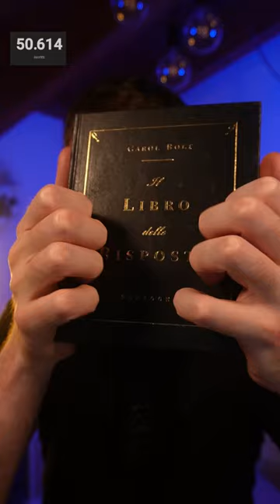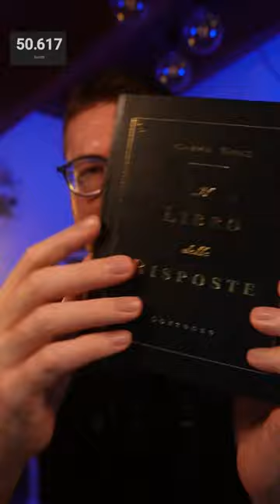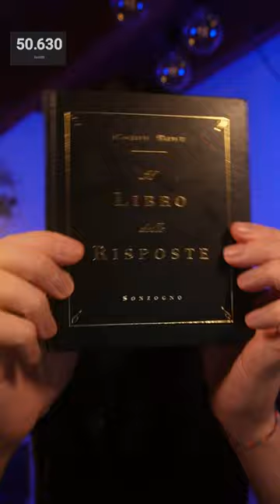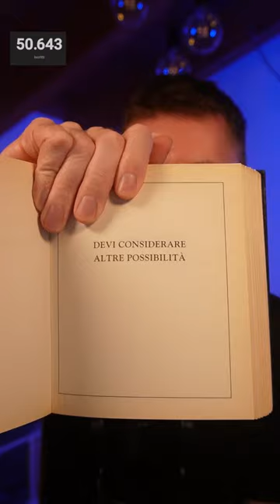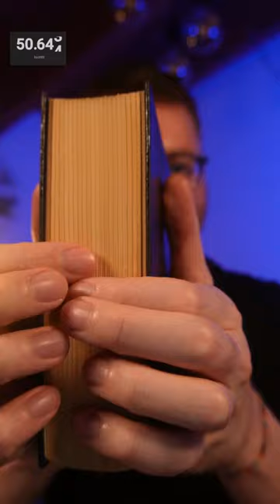Live ASMR per farti addormentare • 27/03 • ASMR ITA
Prima di andare a dormire rilassati con una live ASMR ricca di whispering e trigger!

This video is intended for sleep.

Grazie agli ABBONATI del canale!

Andrea Asperti
Dwvud
CveZy-g
Andre
Robi-optic
Nikolas Barbero
crazygirl
Giuseppe Giampà
giulia honiro 04
Davide Baldassari
Francesco Consani
Mad Max
Mirco Amadei
irene desi
Ifioi_00
Giulia S
Andrea Pintossi
Pab91
pietrro_
Simone Gaeta
dario 00
Simone Silini
viperpater
MaTSto
Antonio Sema
azzurra lightblue
domenicoli
Francesca Riva
dani_danillo
alexmjj
Dani.Sena05
Giacomo Busatto
Eleonora Paoletti
Manu 03
Demonslayer_Yuki
Stefano Sgambati
Anto_Ottantuno_81
Silvia Montano
Alessandro Scapin
Sibe Sibe
strafox84
Ardi Fn
Carmine Tancredi
roby86.86
Psayk0 FarM
Valerio Biancini
Mary.natsuki89
Vampi
Ale Deka
Aurora Ottobre
Alessandro foti
Luca Bifano
Marinella Maccagni
Andree07
THE MACHINIST
Gianlu Ghiwx
Francesca Bruni Ercole
Mario Gagliardi
Aly
LuckyZoom
Jader29
Edoardo 1
Nicolò Mapelli